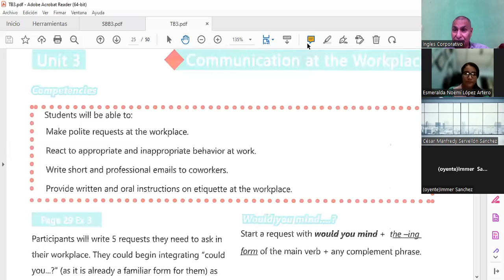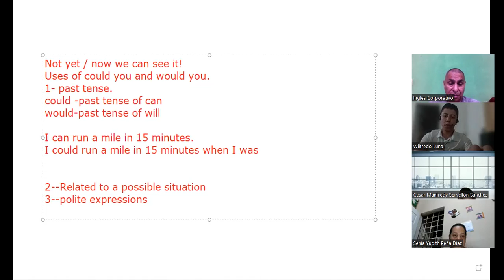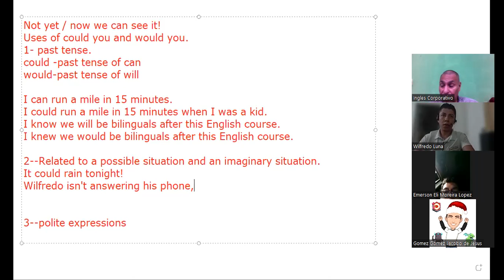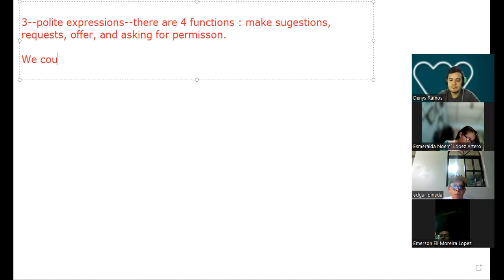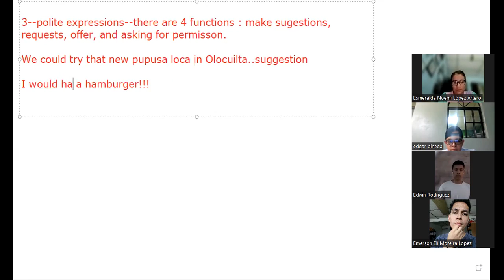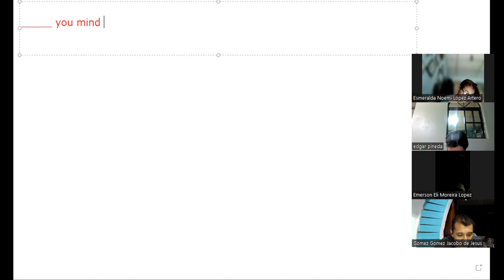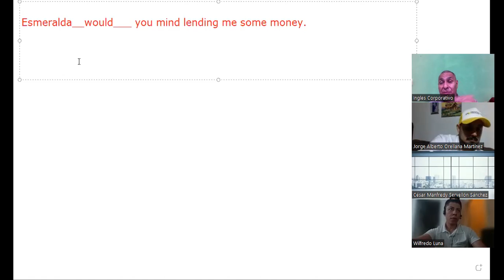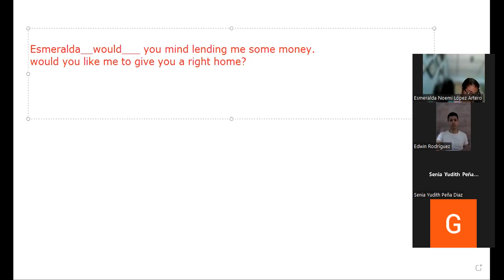Inglés Corporativo-31-10-2022 Videoconferencia #11 How to use could you...? and would you mind..?